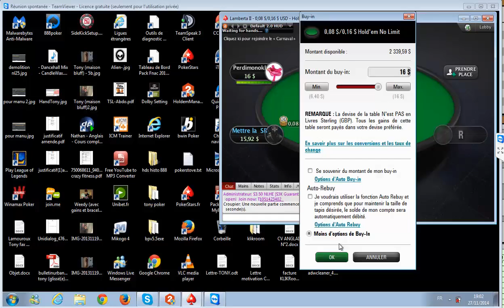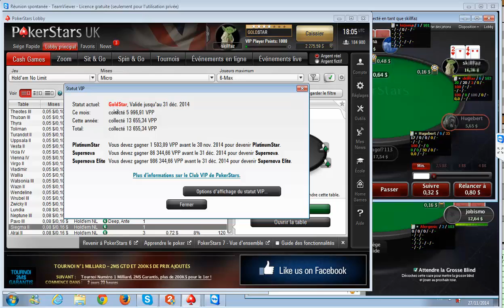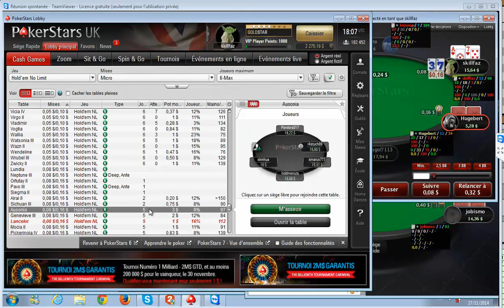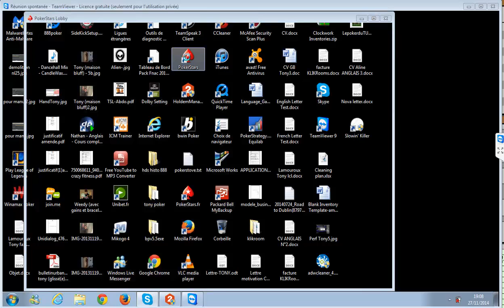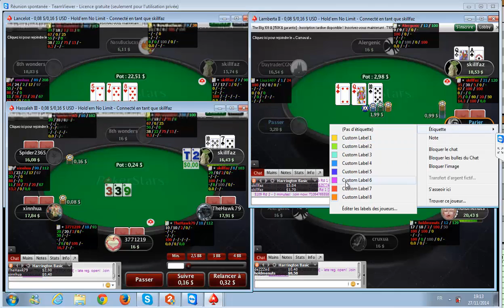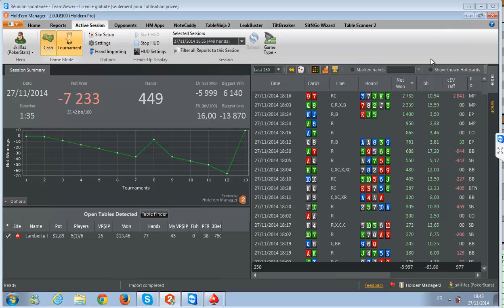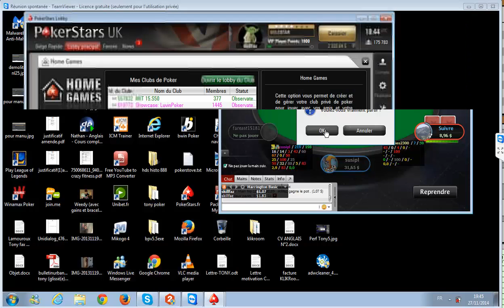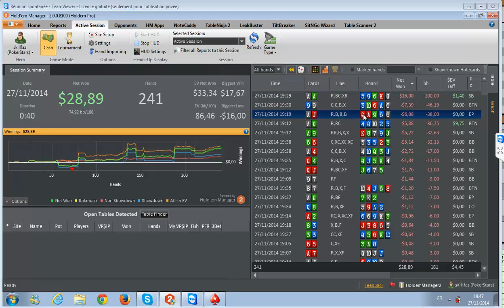Dans la tête d'un Roswell HD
In direct live from London: Session Cash-Game 4-tabling SH/NL16 sur PokerStars UK by Maitre Yoda (Vanves Poker Club).

Roswell Team Rulez !!